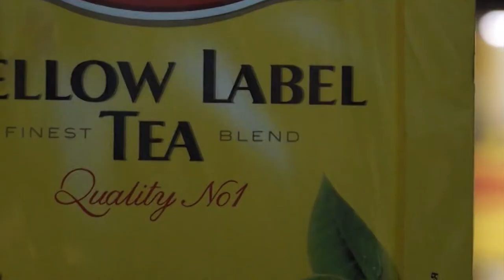Чай неизвестного происхождения изъяли у контрабандистов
Чай с неизвестных плантаций. Предприниматели незаконно  воспользовались известным торговым знаком.